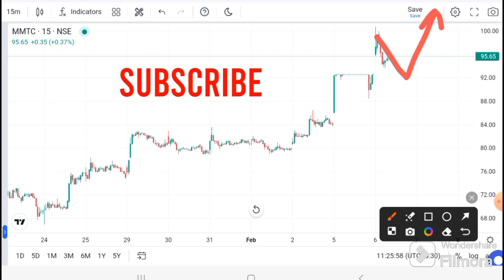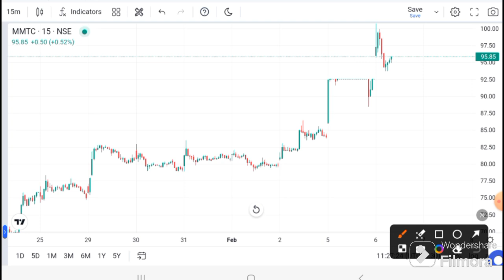MMTC Share latest news | MMTC today News l MMTC today Target I MMTC Prediction I MMTC Analysis